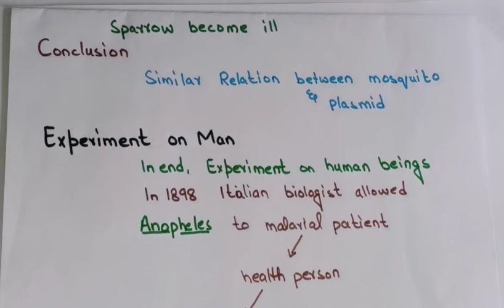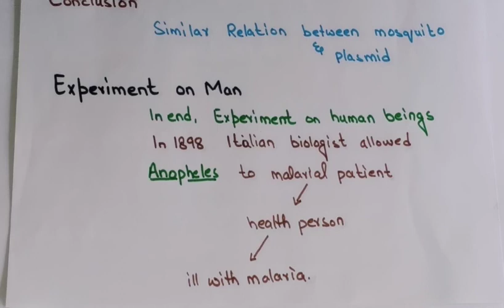Biology 9 chp.2 lecture 9